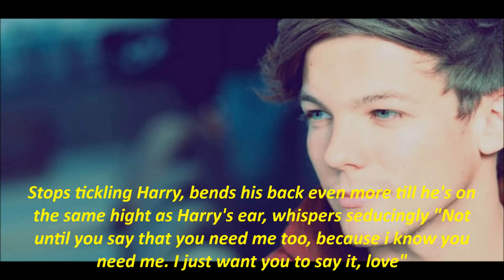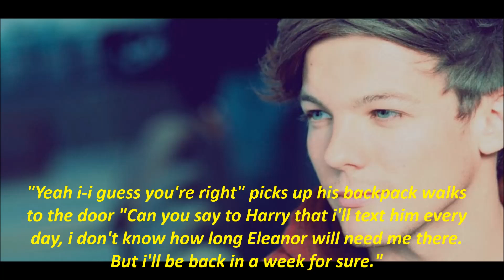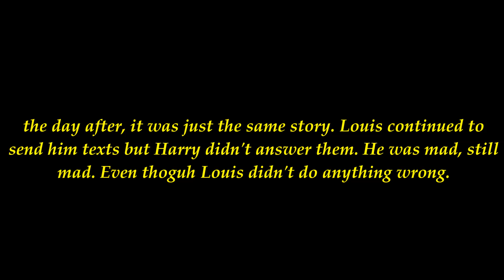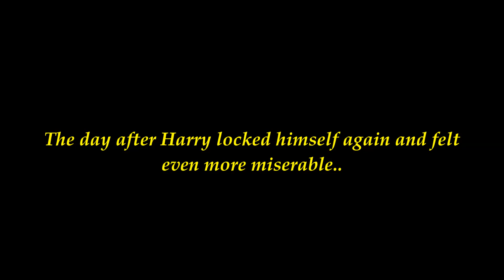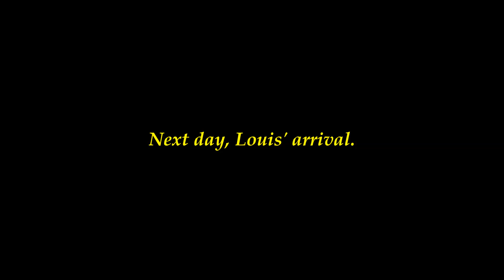Say That You Need Me [One Shot]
~READ ME~

It's without music because i want everyone to be able to watch it. I hope you liked it i know the ending sucked a bit but well yeah i did my best (: Oh and sorry if they're any spelling mistakes!

Also,
I probably will be the one who will write part 8 (meeting you) since my co-writer has some issues! But that'll take a while because i have my exams this week :(